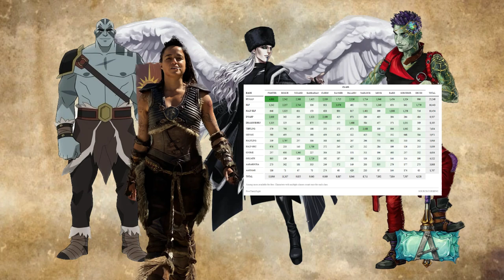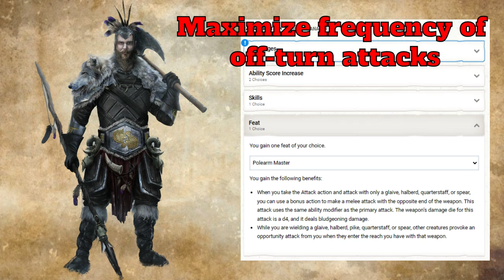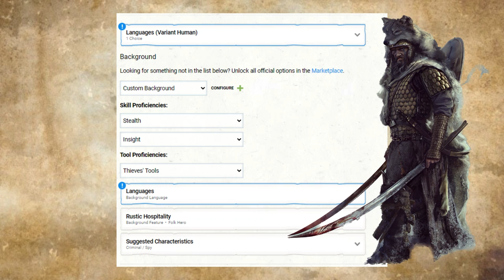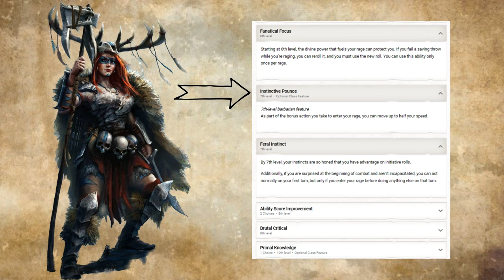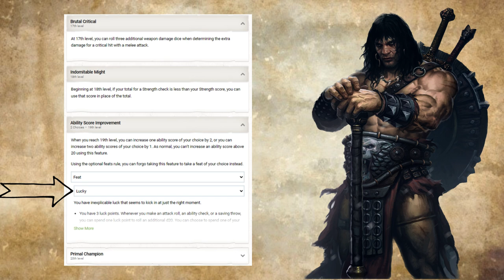The Polearm Master Barbarian: 5-Minute Builds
Here we build the PAM Barbarian, in less than 5 minutes.

Reminder, the build is less than 5 minutes, and not the video. Check the time stamps below for the build section - and length :)

Chapters:
0:00 Intro
1:35 The Build